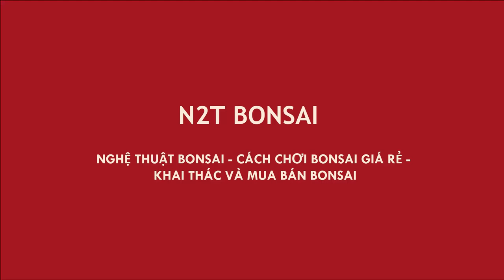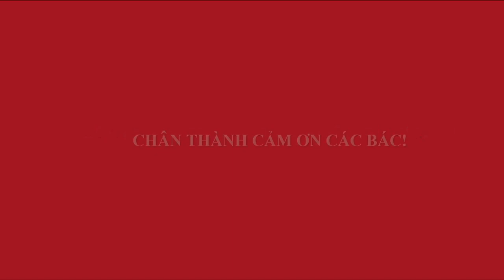SỬA DÁNG CÂY SƯA ĐỎ - HÔM NAY CÓ BÁC NÀO RA CHỢ VẠN PHÚC KHÔNG?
SƯA ĐỎ BONSAI